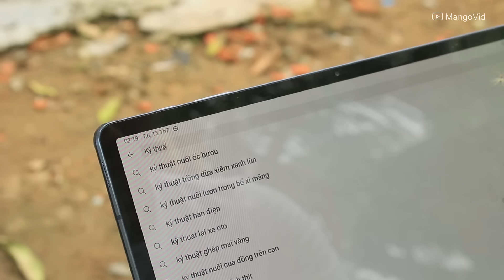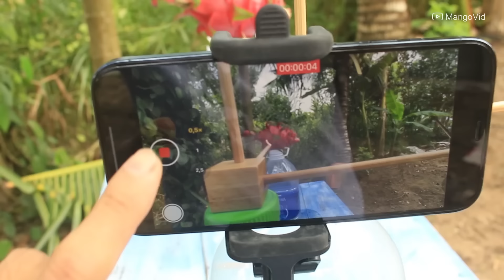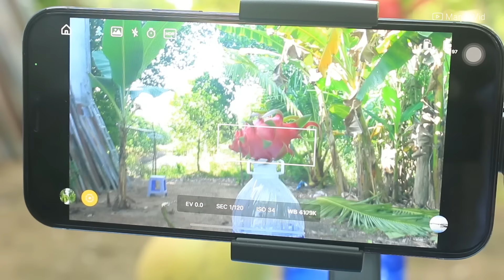3 Thí Nghiệm Về Sự Rung Lắc Khi Quay Phim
- Xin chào các bạn! Trong kỷ thuật quay phim, để có thể tạo ra những đoạn phim mượt mà và ổn định thì người ta thường sử dụng một thiết bị chống rung chuyên dụng. Các thiết bị đó được gọi là Gimbal, Gimbal được cấu tạo dựa trên công nghệ cảm biến chuyển động và tích hợp mô tơ để có thể triệt tiêu các rung lắc trong quá trình quay.
- Trong video này, chúng ta sẽ cùng tìm hiểu về nguyên tắc chống rung dựa vào thí nghiệm trên trục XYZ trong môn hình học không gian. Đồng thời, tôi và các bạn sẽ tận dụng lực hút của trái đất để cùng làm một thiết bị chống rung 2 trục đơn giản và lắp điện thoại của mình vào quay thử. Hy vọng các thông tin trong video sẽ có ích cho bạn!